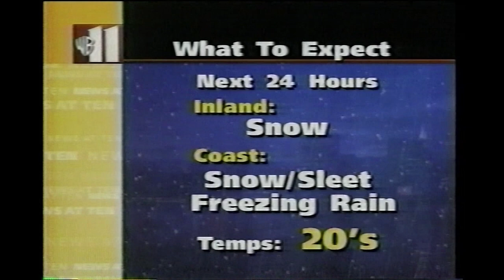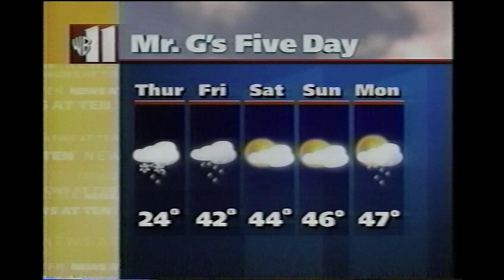January 13, 1999 - WPIX - News at Ten - Mr. "G" Weather